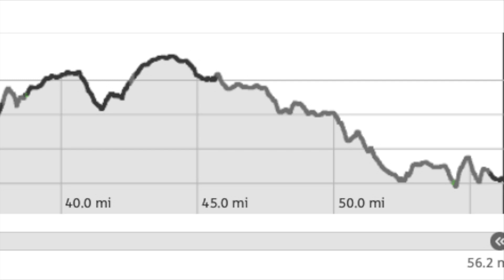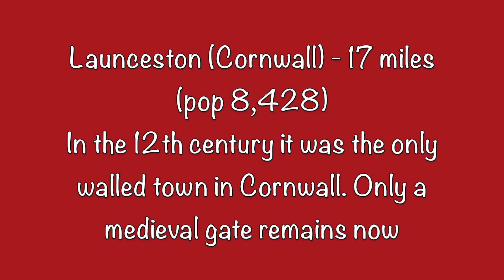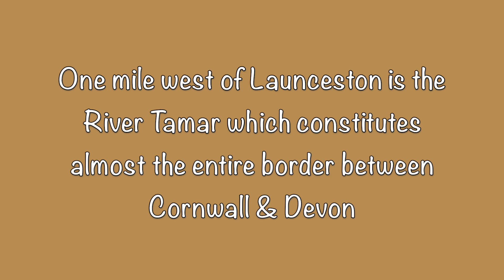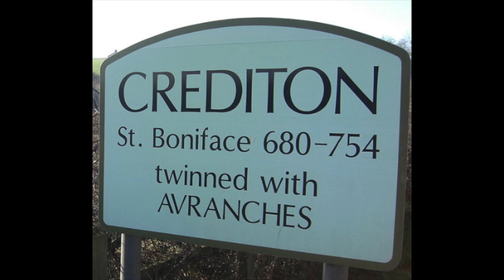LEJOG in September 2023 Day 05: Camelford to Crediton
Please note that I would like to thank the owners of the excellent photographs that I have used on these YouTubes & I hope that I am not infringing copyright. These YouTubes, hopefully, will help raise more money for the two charities, Teesside Charity and Age UK.